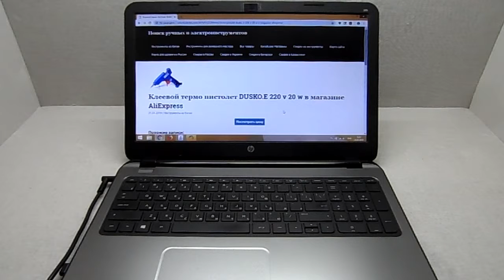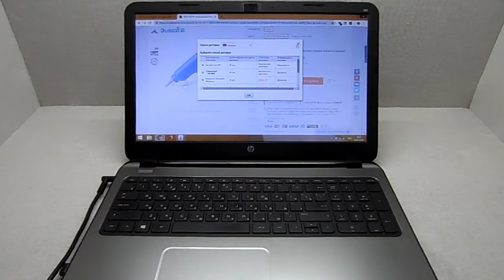Клеевой термо пистолет DUSKO E 220 v 20 w в магазине AliExpress